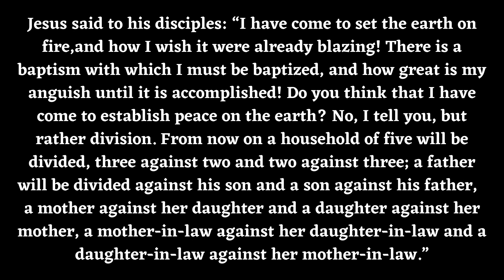Spiritual Encouragement: Thursday October 20, 2022 (Fr. Ron)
Fr. Ron reflects on the Gospel of the day.